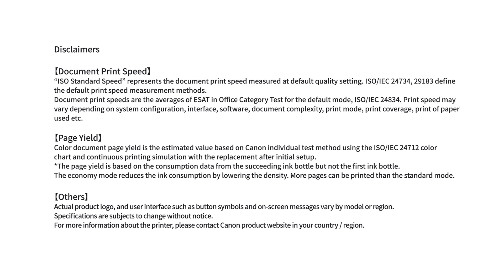Canon MegaTank Printer, PIXMA G3730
Wireless multifunction refillable ink tank printer with low-cost ink bottles for greater cost efficiency.